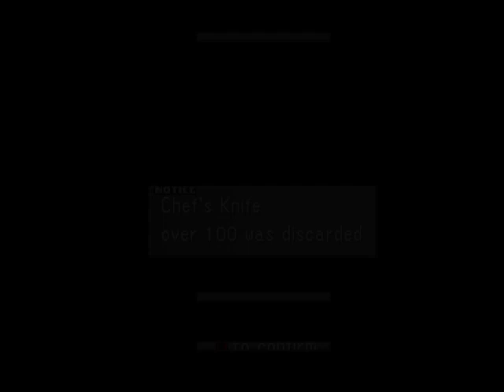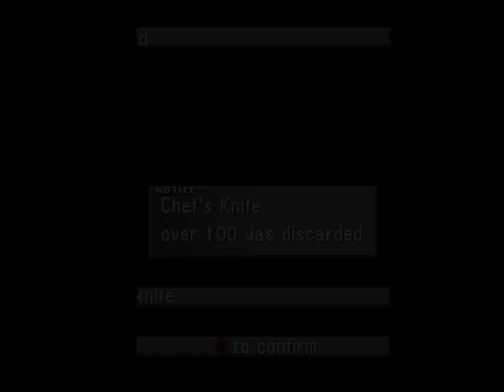Final Fantasy VIII Centra Ruins Odin & Tonberry King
Hola a todos muy buenas, ahora les muestro un tutorial de como conseguir los GF de Odin y Tonberry King, aunque solamente els recomiendo conseguir a Tonberry King, ya quea Odin se los recomiendo que lo consigan hasta que lleguemos al Disco 4, en futuros vídeos que vaya grabando de este juegazo les mostraré como regresar al Lagunamov en el Disco 4 para que de ahí puedan conseguir a Odin en Centra Ruins devuelta, pero recuerden que cuando entremos al Lunatic Pandora ya no se pueden acceder a varios lugares garcias a la compresión del tiempo después de derrotar a la bruja Adel, así que antes de pasar por la compresión del tiempo vayan a los lugares que vayan a visitar al menos sí se les ha olvidado obtener un objeto o magia antes de ir al Lunatic Pandora y de nada por el largo consejo, saludos n.n.